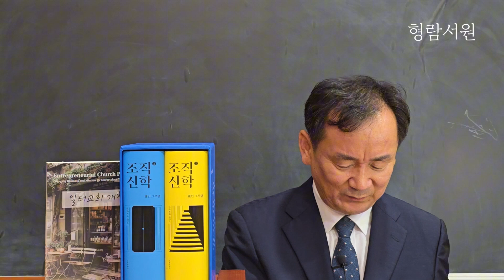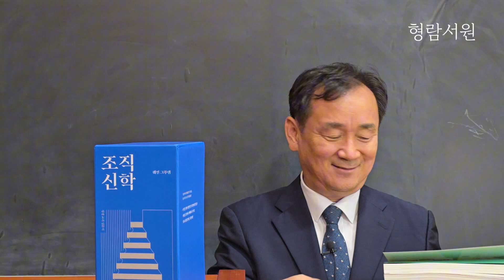[형람서원]신간도서 소개, [일터신학], 그루뎀의 [조직신학], [대한민국 역사교과서]